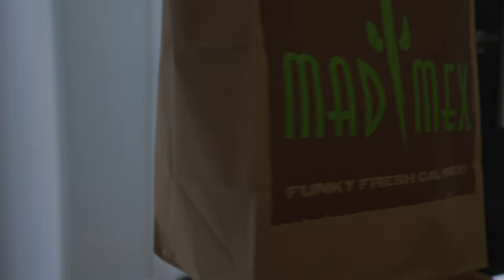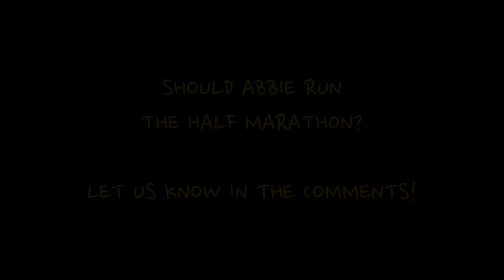We have a NEW FAMILY MEMBER!